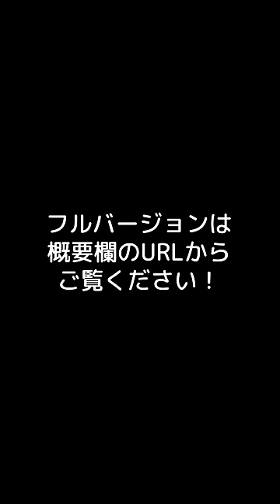驚愕の値段で絵を売る男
▼編集
ぐじら